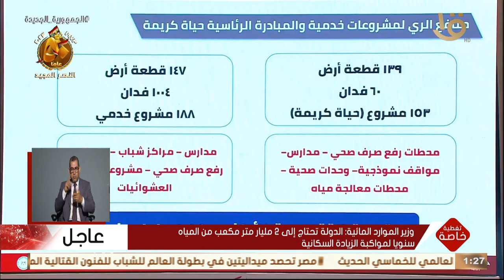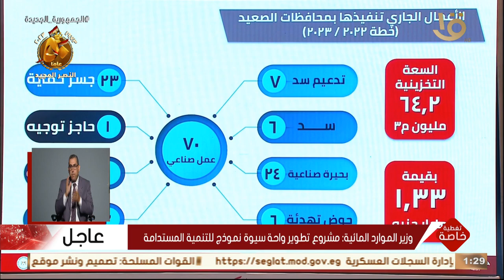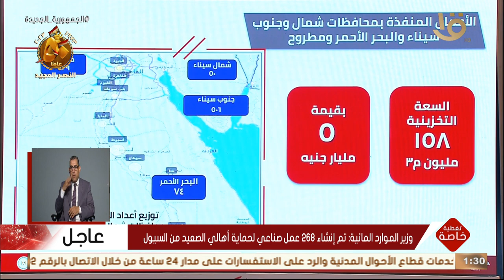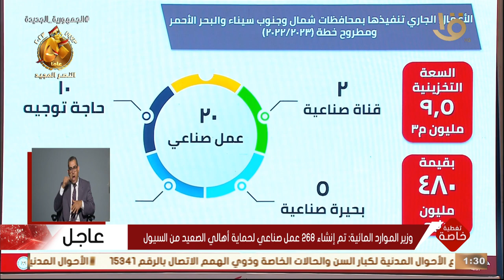تغطية خاصة | وزير الموارد المائية: تم إنشاء 268 عمل صناعي لحماية أهالي الصعيد من السيول